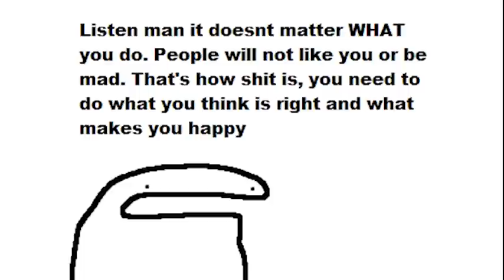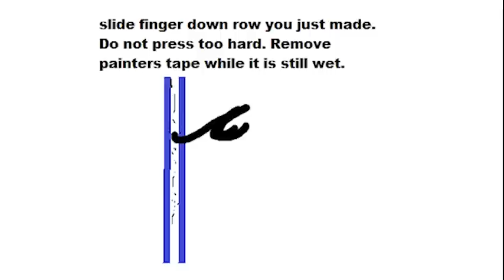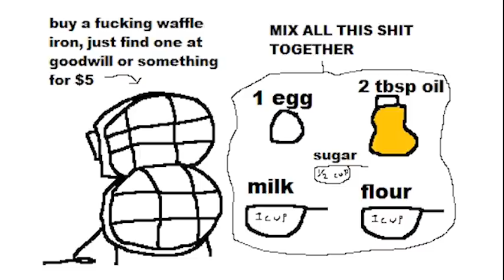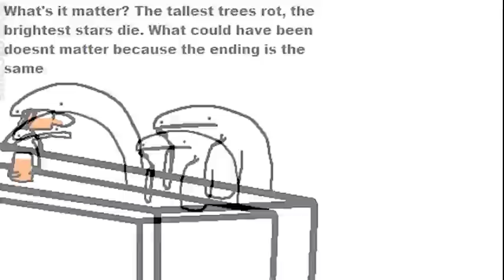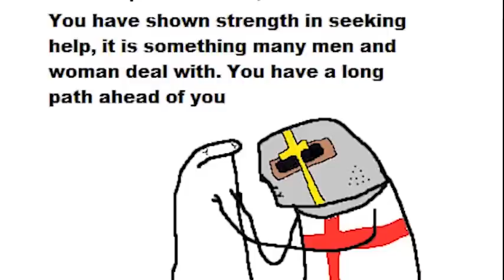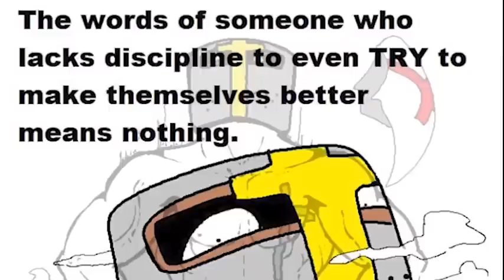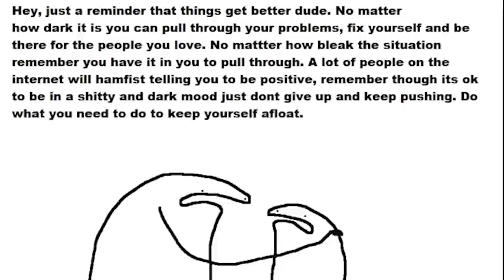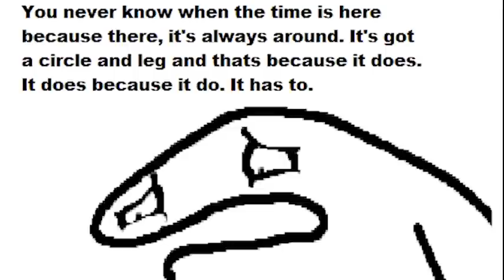FlorkOfCows Antics #16-24 | [Binge Compilation]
Got Stuff You'd like to Send? Send it to:
P.M. Seymour